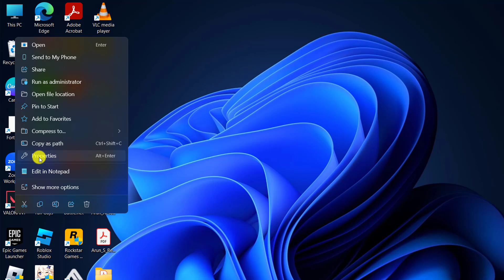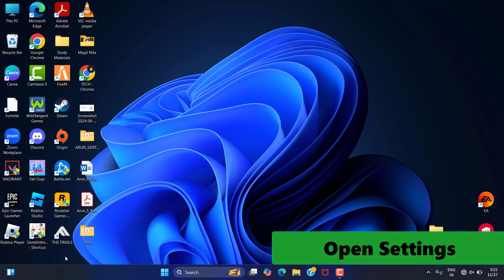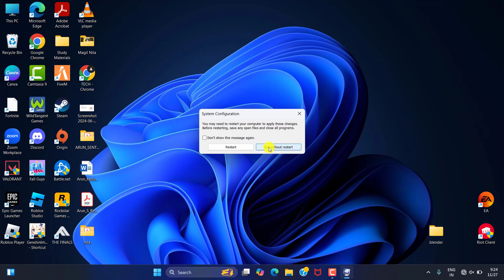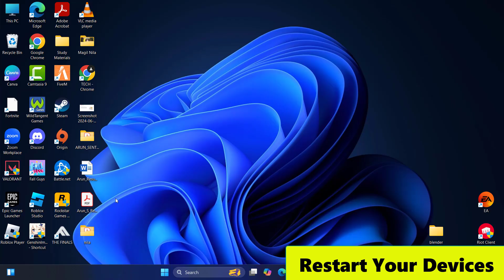How To Fix Valorant Not Launching, Starting Or Opening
Thank You Everyone For Watching My Video  "How To Fix Valorant Not Launching, Starting Or Opening". This Video is Useful And You Learned Something Interesting.

CHANNEL :  @systemsolutions9071